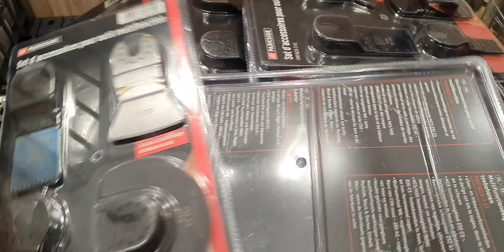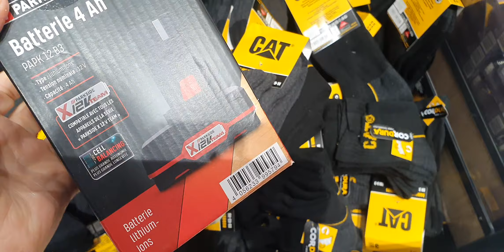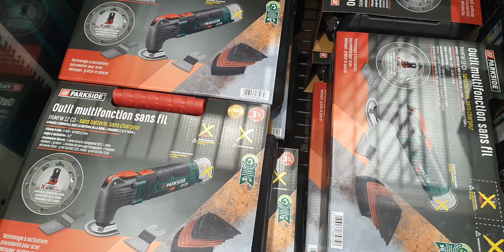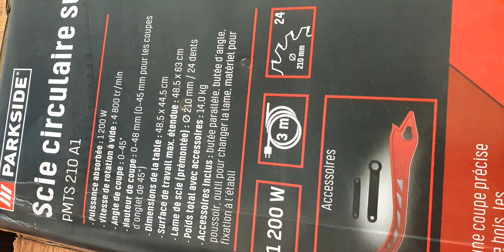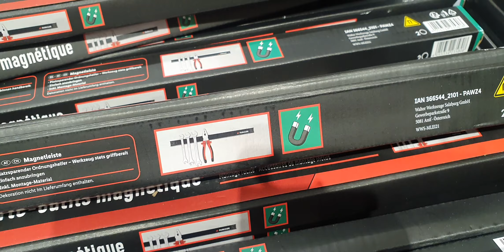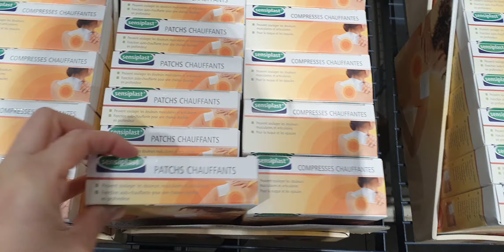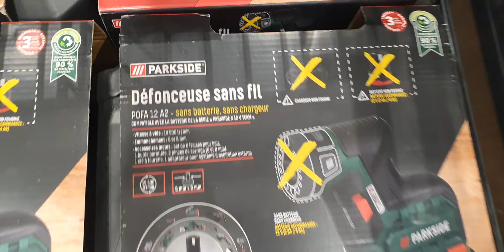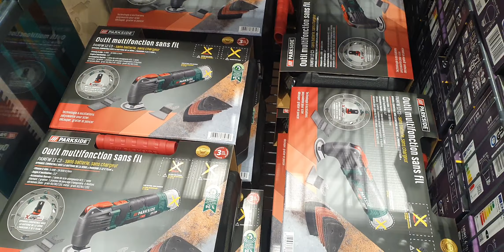ARRIVAGE LIDL - 13 DÉCEMBRE 2021